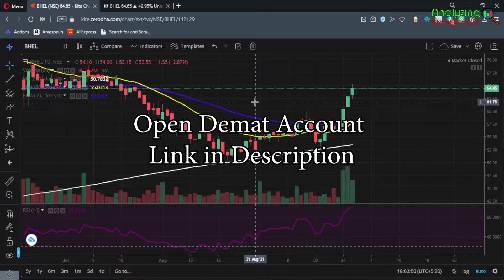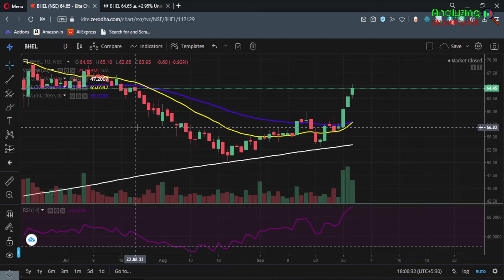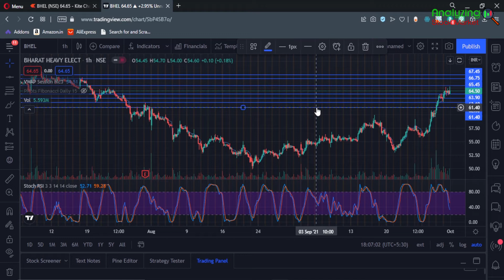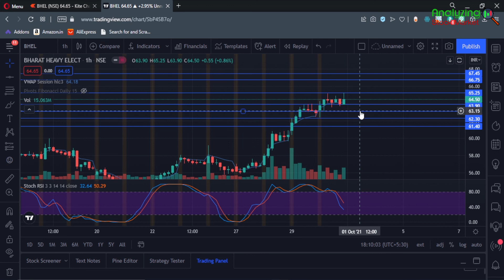BHEL target 1 October 2021 | BHEL Share News | Stock Analysis | Nifty today